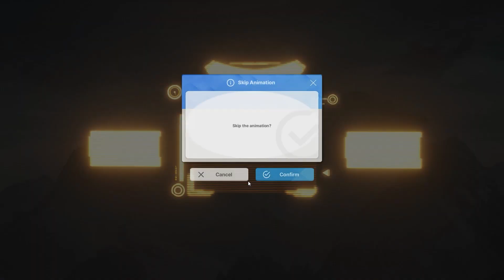SI Modernia in 13 seconds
she's very motivated

BGM
Outer Automata battle theme